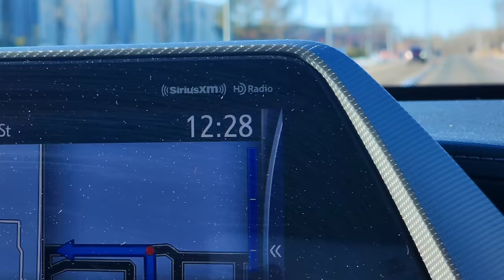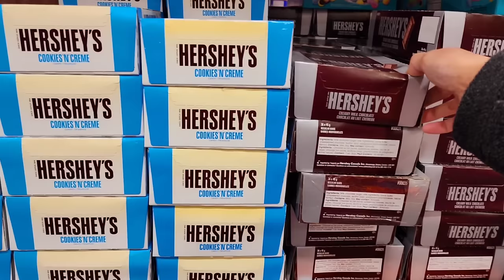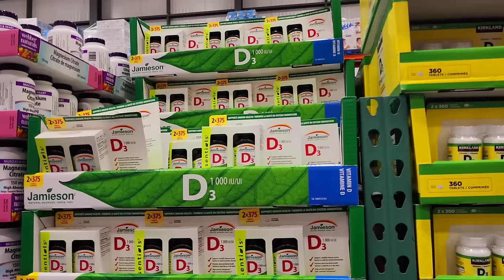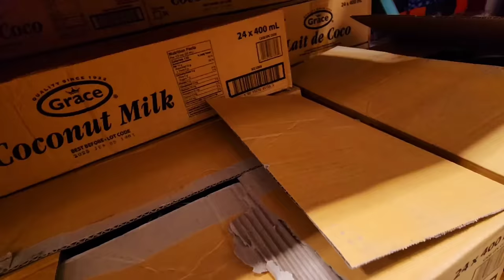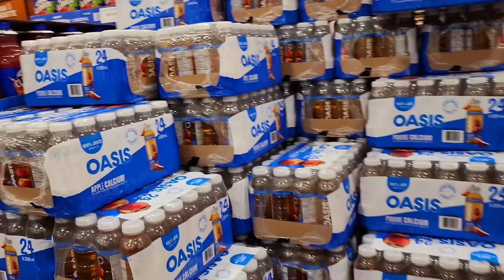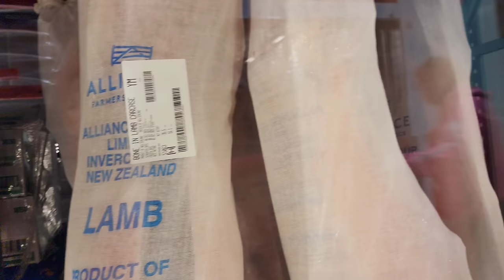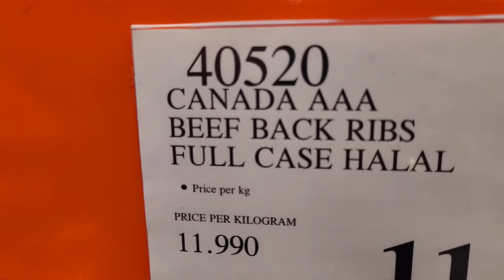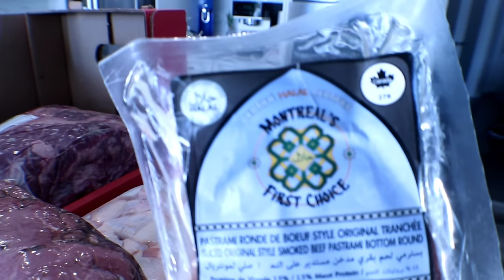Belanja Daging Sapi Super Market Di Canada Harga Miring.